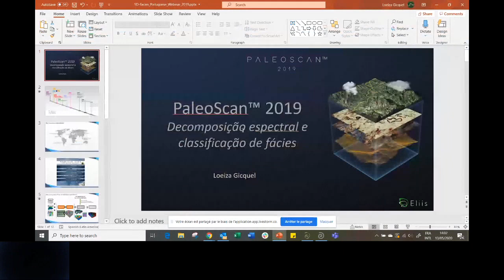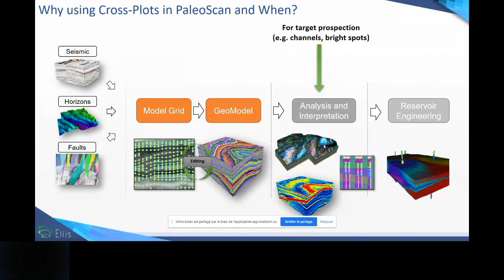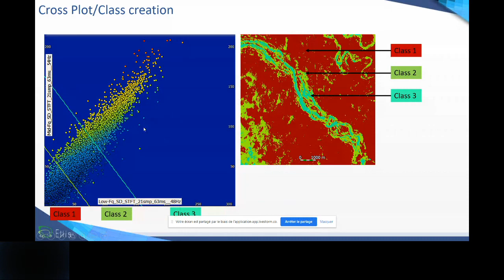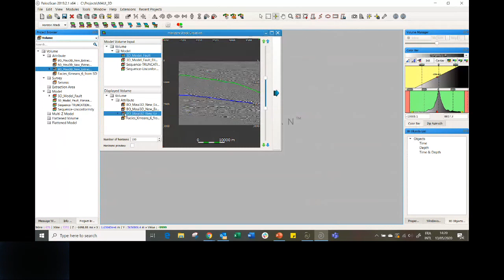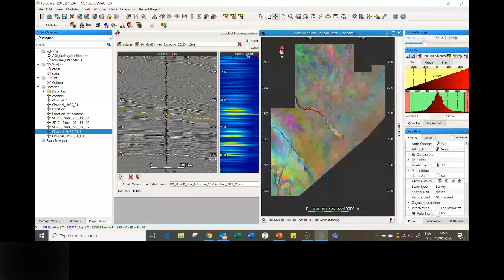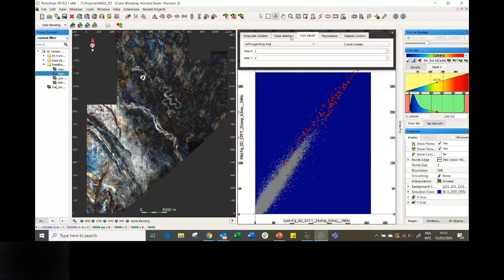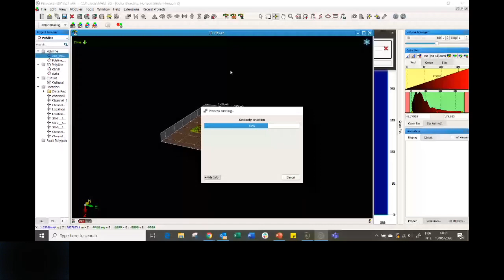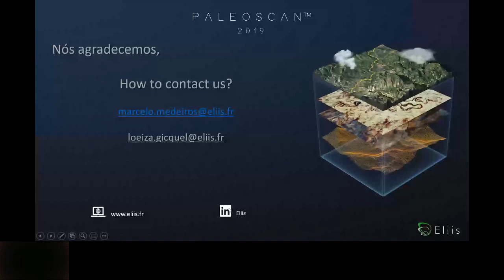E-Class - Decomposicao espectral e classificacao de facies com o Paleoscan